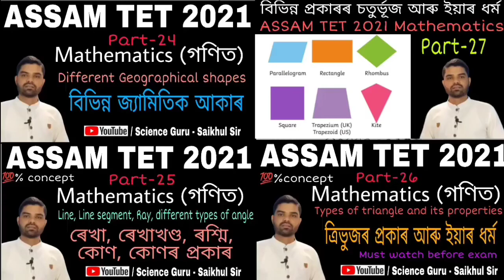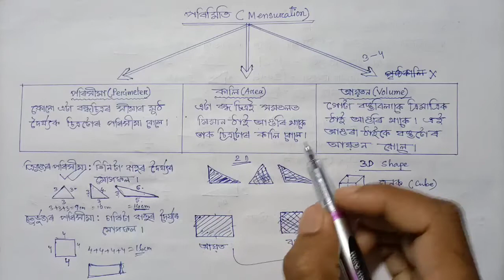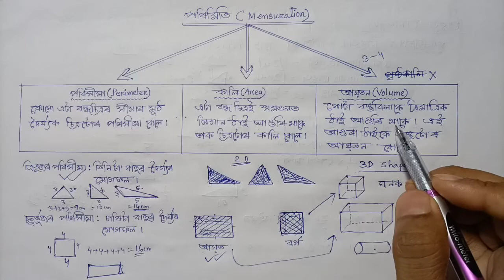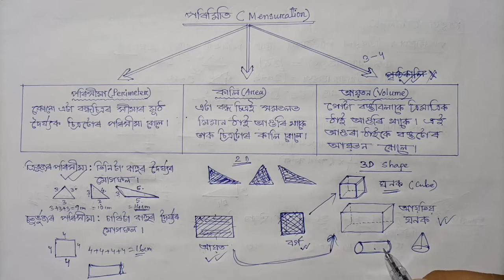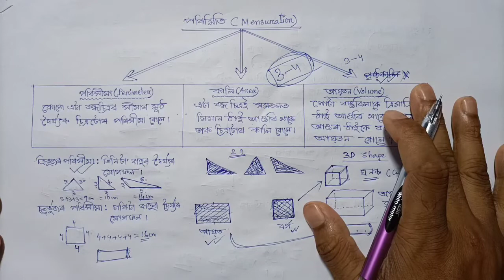পৰিমিতিৰ সকলো সূত্ৰ একেলগে ll MCQ solutions ll Assam TET 2021 Mathematics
জ্যামিতি আৰু পৰিমিতি-

English
Assam TET 2021

EVS- Environmental Study
Assam TET 2021
 Special / General

Chapter-15 :
Our Environment (Class X) is very important for Assam TET LP Environmental Study (EVS) 3-4 Question comes from this chapter in TET 2013 & 2019

Environmental Study (EVS) handwriting notes by SaikhulSir

Regards
SaikhulSir

জ্যামিতি আৰু পৰিমিতি-

ICT in teaching Mathematics

EVS-